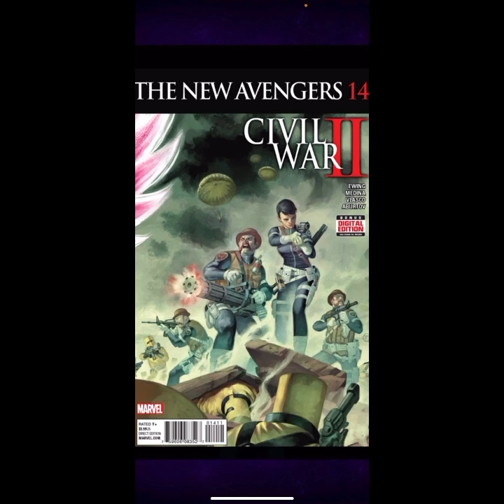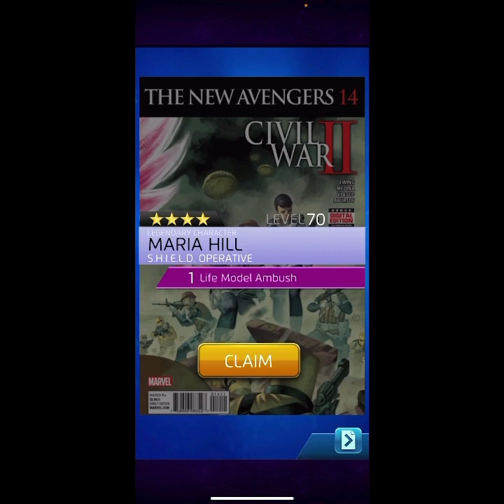MPQ: Marvel Puzzle Quest : Vault Pack Opening featuring Secret Invasion Vault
Gaming